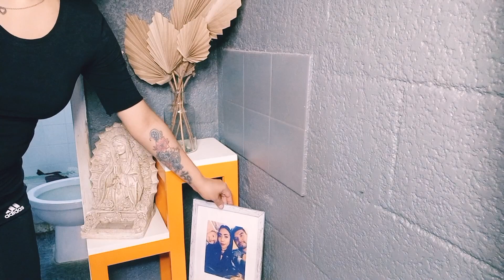LIMPIEZA PROFUNDA | MOTIVACIÓN 💪🏼 | CASA INFONAVIT + RECETA HUEVONA 😅👌🏻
Hellou hermosas y hermosos como les va?
Hoy tuve toda la motivación del mundo y les quise grabar este videito haciendo la limpieza de todita todita la casa, sude la gota gorda pero logre terminar todo. Espero les guste mucho y puedan acompañarme un ratin.

Cuídense mucho y que Dios me l@s bendiga siempre de los siempre!!